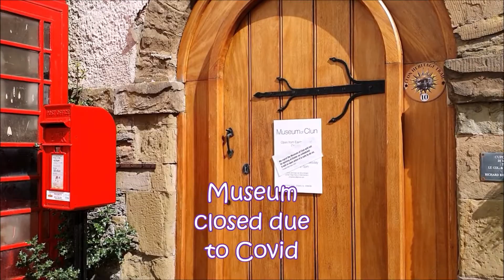An eBike Ride Into Clun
The third day of our bank holiday trip in our Citroen C25 (Talbot Express) Elddis Autoquest 270 motorhome. We take the eBikes into Clun for a pub lunch and explore the ruins of the castle.

•Socials•